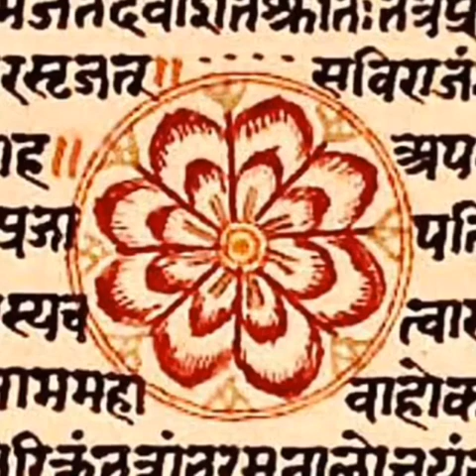World Sanskrit Day Celebration at VCC Embassy of India, Tokyo on 5th August 2020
Workshop on Sanskrit Sambhashan and it’s relevance to modern life.